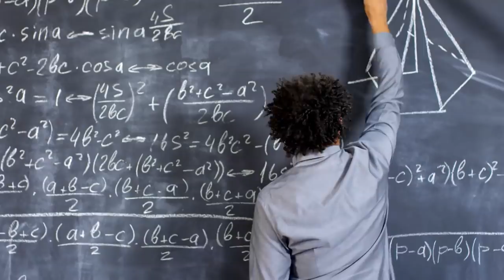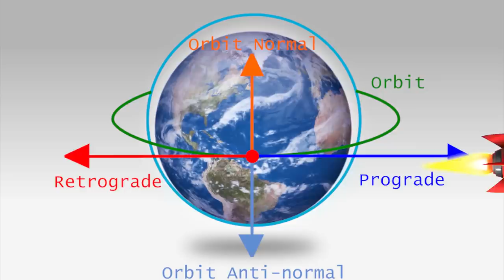5 Things Movies Get Wrong About Space Combat